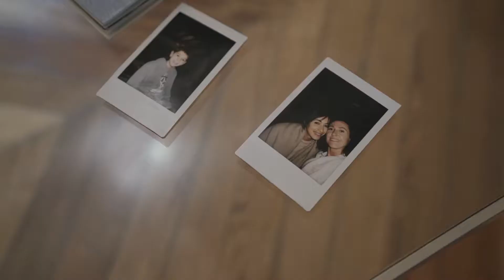Casamiento en Estancia Villa María - Caro Di Nezio + Fer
Cubrimos el increíble casamiento de Caro Di Nezio y Fernando Hermida en la hermosa estancia Villa María. Fue una boda completamente al aire libre. Llena de sol, música y mucha onda. Todo el resumen de este día único se encuentra acá.

Organizacion: Ancla